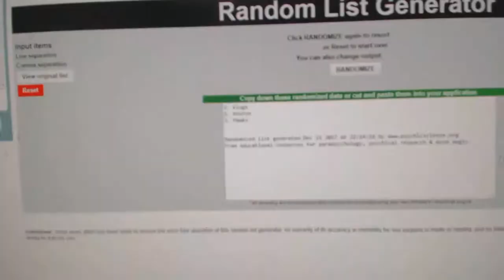Multi-Randoms - C&C GB #8048